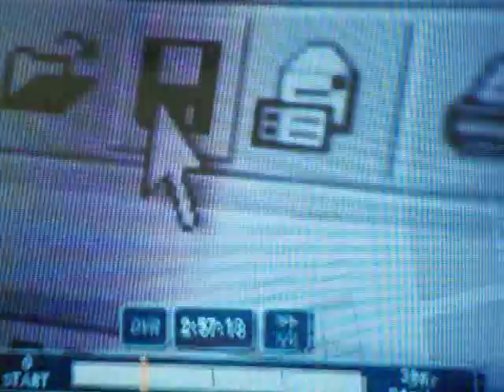Joe Ganz catches a TD pass from Marlon Lucky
New Mexico State vs. Nebraska